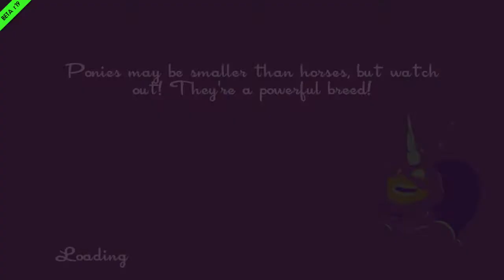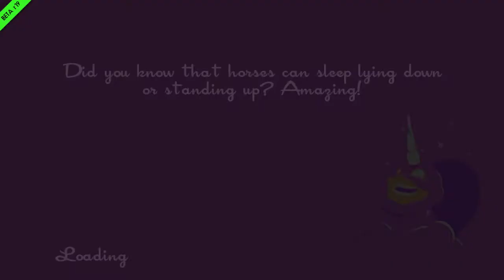Speedrunners Let's Play (4 Player Gameplay) [Part 1] - "Get Away From Me!"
In this episode, Simi, Daniel and Dennis are jealous of Genna's luscious hair
They've gotta go fast in this playthrough of Speedrunners!